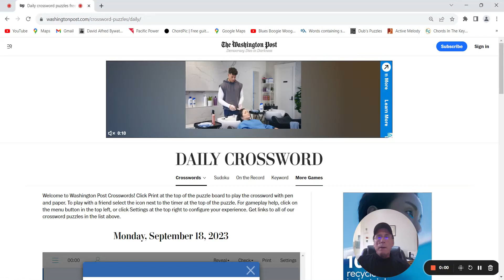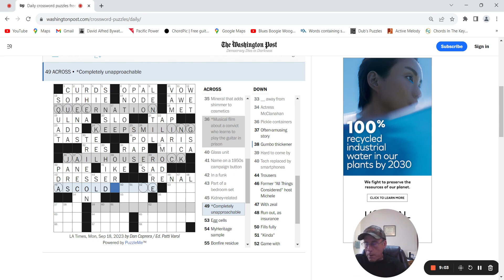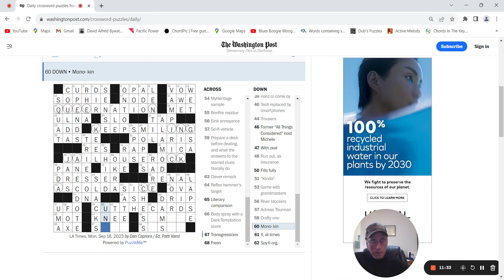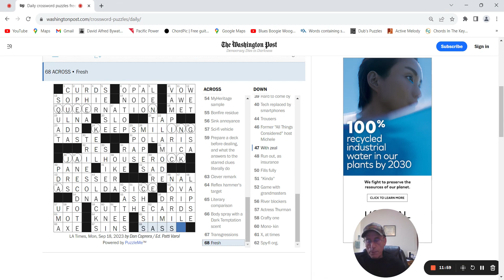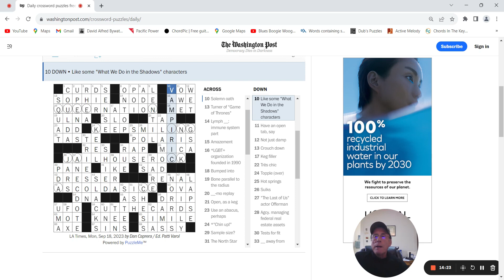LA Times Crossword: 9-18-23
Monday puzzle